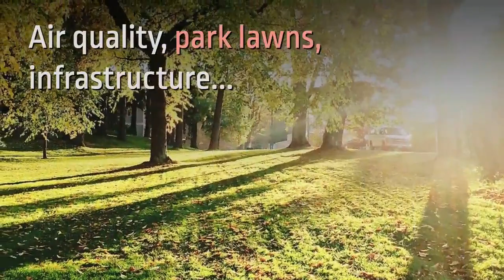Chicago's Smart City Initiative and Its Impact on Your Neighborhood Parking Spots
Smart City Initiative Cities like Chicago are getting smarter, and not just in a metaphorical sense. Urban areas are becoming increasingly connected.